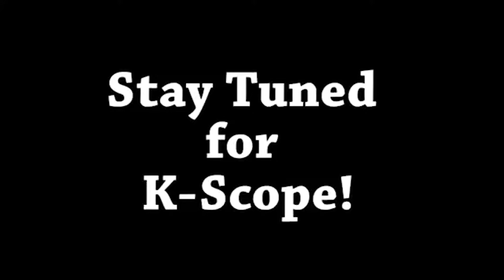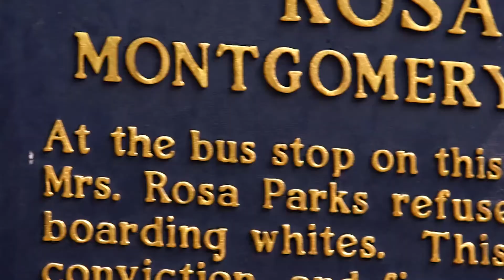February 03, 2017 - KScope